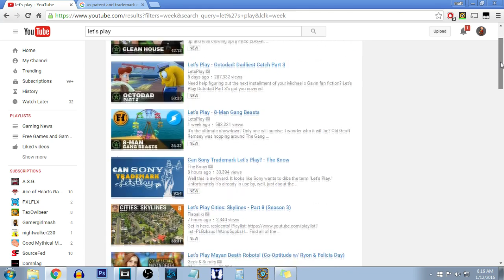Sony Tried To Trademark "Let's Play" & Was Denied For Good Reason (Gaming News)